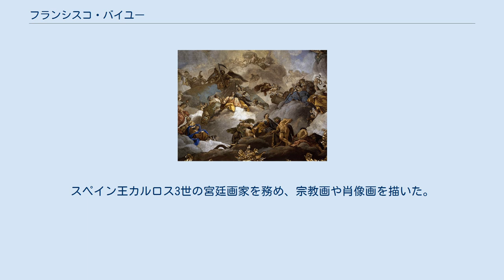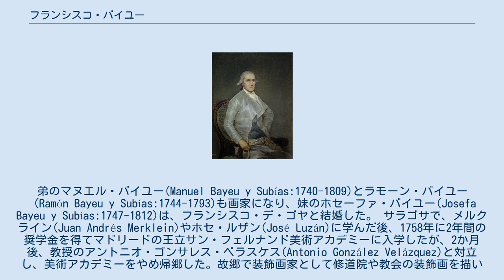フランシスコ・バイユー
フランシスコ・バイユー（Francisco Bayeu y Subías、1734年3月9日 - 1795年8月4日）はスペインの画家である。
スペイン王カルロス3世の宮廷画家を務め、宗教画や肖像画を描いた。
フランシスコ・デ・ゴヤの義理の兄である。
 アラゴン州のサラゴサで、外科医の道具や床屋の道具をつくる職人の息子に生まれた。
弟のマヌエル・バイユー(Manuel Bayeu y Subías:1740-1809)とラモーン・バイユー（Ramón Bayeu y Subías:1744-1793)も画家になり、妹のホセーファ・バイユー(Josefa Bayeu y Subías:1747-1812)は、フランシスコ・デ・ゴヤと結婚した。 サラゴサで、メルクライン(Juan Andrés Merklein)やホセ・ルザン(José Luzán)に学んだ後、1758年に2年間の奨学金を得てマドリードの王立サン・フェルナンド美術アカデミーに入学したが、2か月後、教授のアントニオ・ゴンサレス・ベラスケス(Antonio González Velázquez)と対立し、美術アカデミーをやめ帰郷した。故郷で装飾画家として修道院や教会の装飾画を描いていた。 1761年にマドリード王宮の改装工事のためにスペインに招かれたアントン・ラファエル・メングスがバイユーの才能に注目し、1762年から王宮の装飾の制作に助手として採用した。その後も王室の仕事をするようになった。1767年に宮廷画家に任じられ、多くの宮殿の装飾画を描いた。ゴヤの最初の支援者の一人で、ゴヤを宮廷に紹介し、1774年に27歳のゴヤはバイユーの妹と結婚し、王立タペストリー工場で働き始めた。 1777年にメングスが病気でローマに戻った後、王立タペストリー工場の監督も含め、メングスのスペインでの仕事を引き継いだ。 1785年にマリアーノ・サルバドール・マエラと王室の美術コレクションの修復を行った。1788年に王立アカデミーの絵画部門の監督になり、1795年に校長となったがその年、病気で没した。 マドリード王宮の壁画 聖家族と天使たち